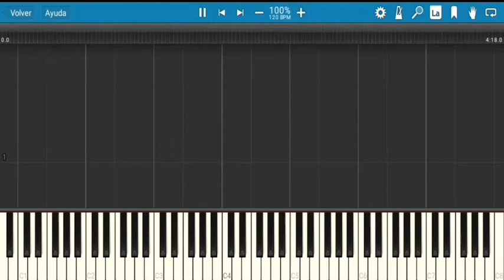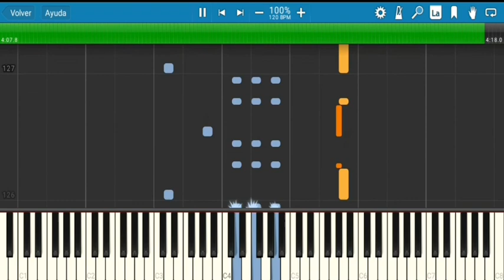Raphael - Balada de la trompeta (Tutorial para piano)